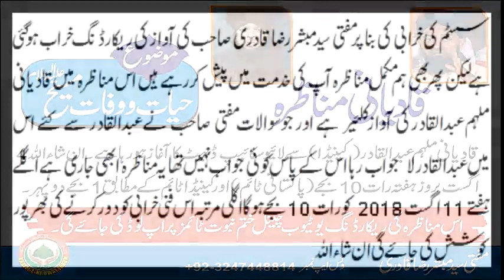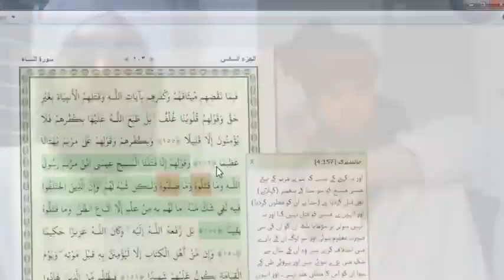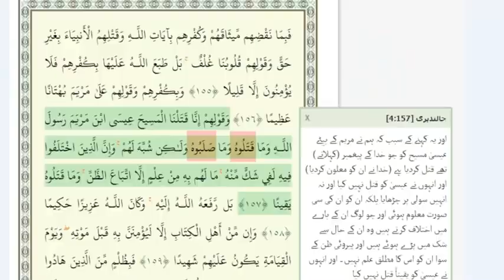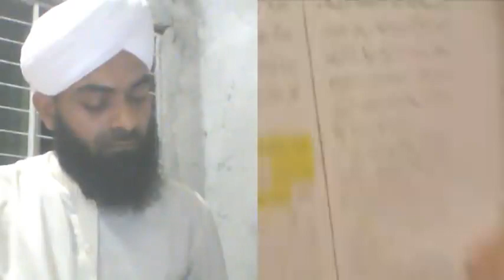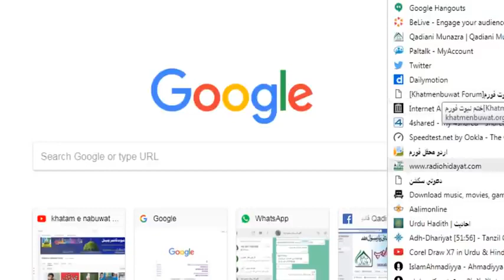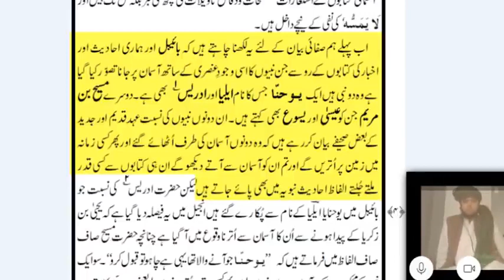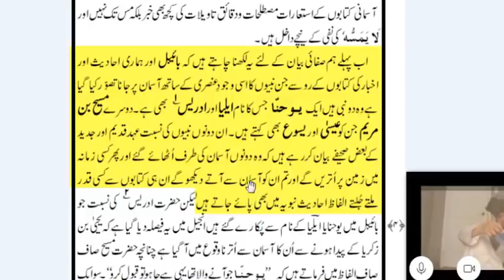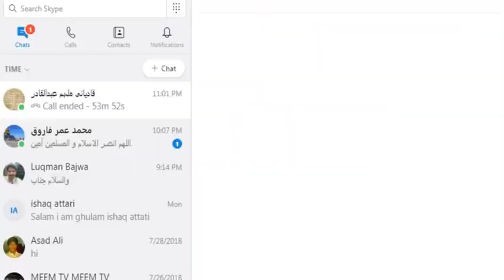Munazra Hayat o Wafat e Masi - Khatm e Nbuwat